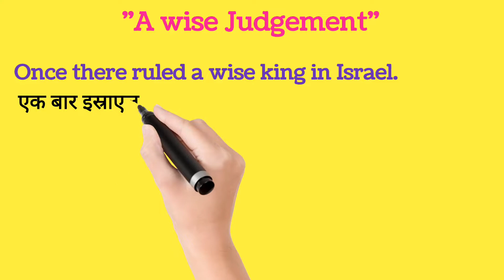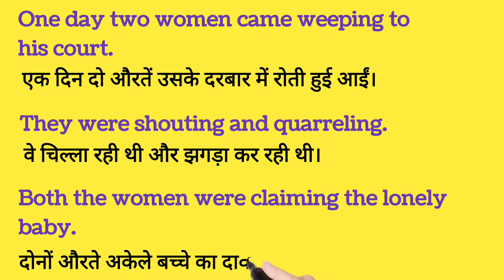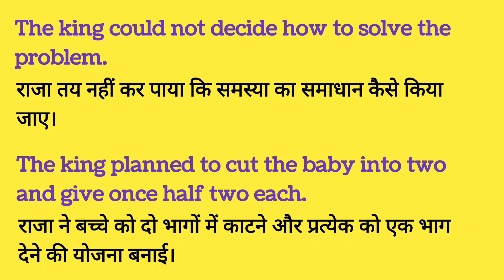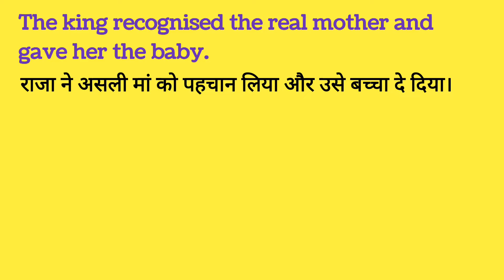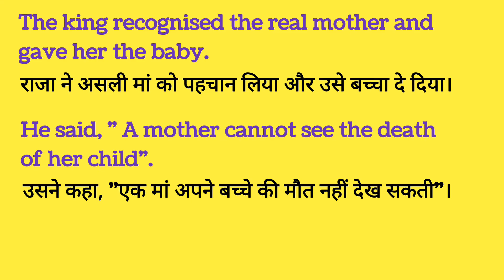A Wise Judgement | Short story in English and Hindi | A wise king | Spoken English